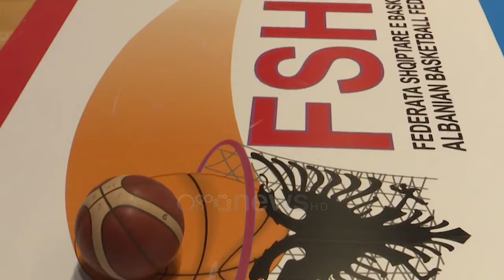Avni Ponari, presidenti i FSHB: Liga Unike do sjellë progres - Intervistoi Altin Sulçe